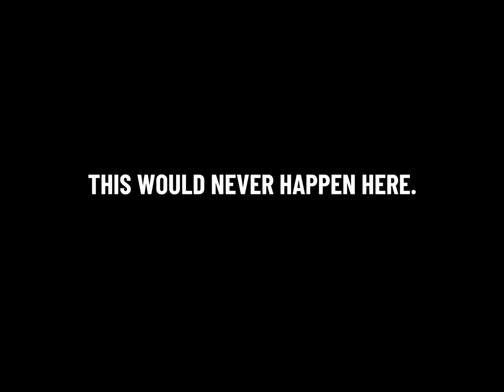Shelter Campaigns - Hidden Barriers - Cafe Full Version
Hidden Barriers  Cafe  Full Version  Campaigns  Shelter